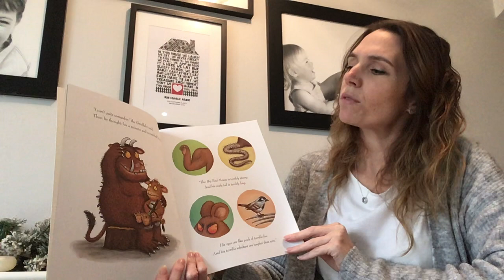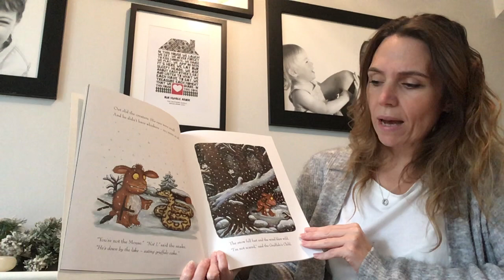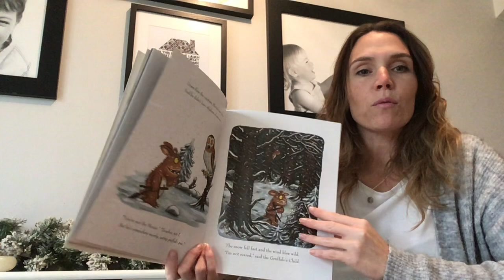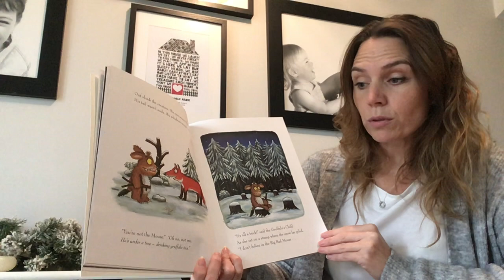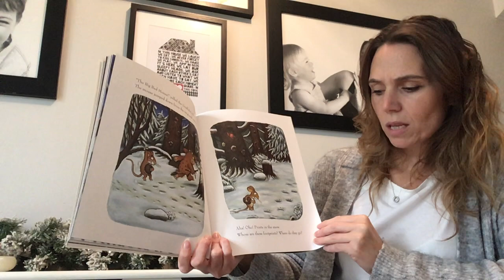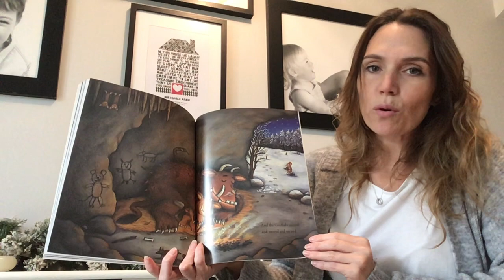Advent Day 5 - Gruffalo's Child read by Miss Matthews